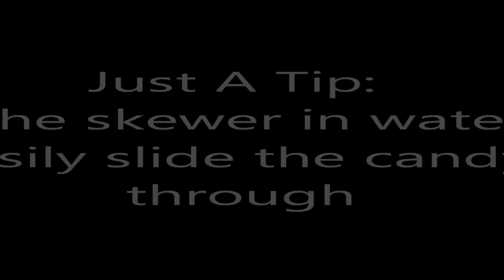DIY Gummy Fish Kabobs